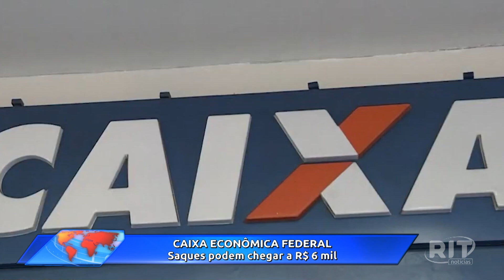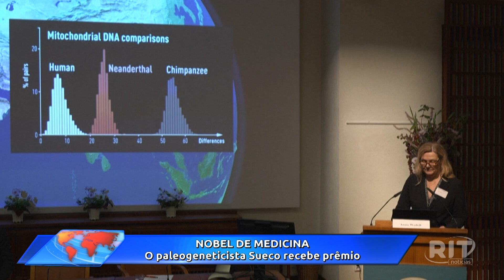Acontece Agora | Edição 11h (04/out/2022)